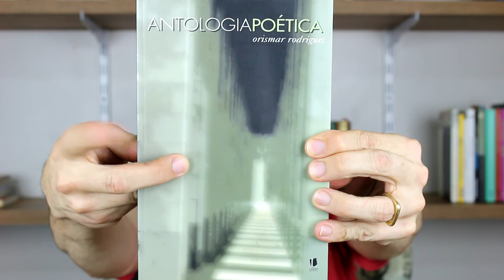Orismar Rodrigues - Se houver amanhã [Poema]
Leitura de "Se houver amanhã", poema de Orismar Rodrigues, encontrado na Antologia Poética publicada pela Landy Editora - @landyeditora

Do inevitável fim do homem
faço o meu caminho de homem.
De incertezas, descrenças e crenças
arrumo o meu dia-a-dia.

Evoco o tempo de ontem e de hoje.
Gravo imagens de fé
no espelho do cotidiano.
Cobre-me de luz e de sombra.

Arremesso o pensamento ao vento,
colho à distância o indecifrável.
Giro em torno de mim mesmo,
tombo à luz dos olhos da noite.

Amanhã, se houver amanhã,
escreverei mensagens,
mesmo que não sejam de amor.
Hoje me basta a sobrevivência desse
instante.